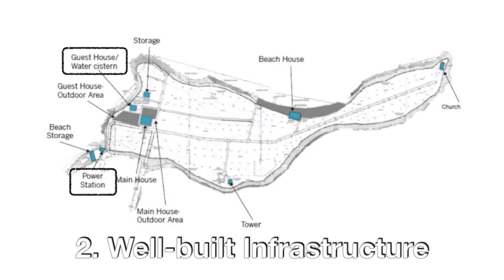Global Private Islands 0002 ——Trinity Island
Trinity Island -- An Idyll on the Mediterranean Sea
It was once described as "the ultimate idyllic location for off-site vacations, where one is king of one’s own island." Are you interested in it? Check out the video below 🥰